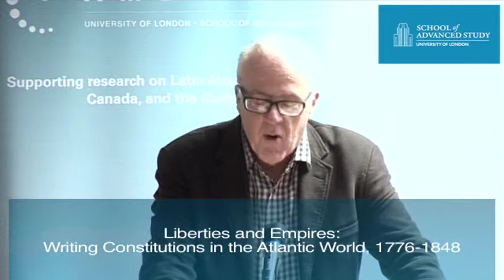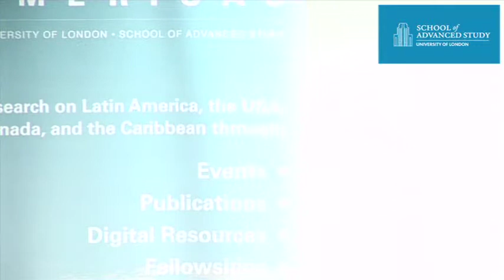Liberties and Empires: Writing Constitutions in the Atlantic World, 1776-1848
21-03-12 Institute for the Study of the Americas

Speaker: Professor Linda Colley (Shelby M.C. Davis 1958 Professor of History, Princeton University)

The outbreak of revolution in  the Thirteen Colonies in 1776,  in France in 1789, and in Haiti in 1791, famously gave rise to the creation of substantially new and highly influential written constitutions. Before 1786, no independent state possessed a single document which it termed a constitution. But in the wake of these and other revolutions,  written constitutions proliferated. By 1812, there were fifty new constitutions in Europe alone. Over sixty more were drafted before 1850, many of them in Latin America.

Yet the degree to which the explosion of new constitutions after 1776 was a trans-national and a trans-continental phenomenon can easily be obscured by exceptionalist and purely national historical narratives.  In this lecture, Linda Colley considers the evidence for a more complex and multi-lateral history of constitutions in the Atlantic World between 1776 and 1848, and discusses their profound connections with empire as well as nationalism.